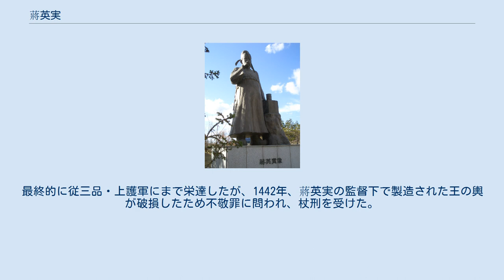蔣英実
世宗_(朝鮮王)
蒋英実が開発した渾天儀 蒋英実の自動水時計を再現したもの 景福宮内の日時計 蔣 英実（チャン・ヨンシル、朝鮮語: 장영실 / 蔣英實、1383年 - 1450年）は中世李氏朝鮮の科学者。
緯度計測器である簡儀、さまざまな日時計・水時計等を製作した。
 本貫は牙山。
蔣英実の父親は、中国からの移民の八世孫であり、高麗王朝の頃は高官の地位にあった。
高麗から朝鮮へと王朝が交代すると、朝鮮王朝の太祖李成桂は高麗の王室とこれに仕えていた者たちの迫害を始めた。
蔣英実の一家も罪を責められて賤民（奴婢）の身分に落とされ、蔣英実の母親は妓生とされる辱めを受けた。
 蔣は、1423年に世宗より尚衣院別坐（従六品）の官職を受命し、奴婢の身分から免賤された。
1424年に宮中の工匠から抜擢され、明に派遣された。
帰国後世宗大王が官職に就かせようとすると官奴出身のため列臣の反対にあった。
その後更点之器と呼ばれる水時計を製作し、その功績が認められ正五品尚衣院・別坐についた。
1434年6月には水を継ぎ足す警告を自動で出す水時計・自激漏を完成させ、景福宮南側の報漏閣に置かれた。
これは国内の標準時計として採用され、この功績をもって正四品・護軍に任じられた。
最終的に従三品・上護軍にまで栄達したが、1442年、蔣英実の監督下で製造された王の輿が破損したため不敬罪に問われ、杖刑を受けた。